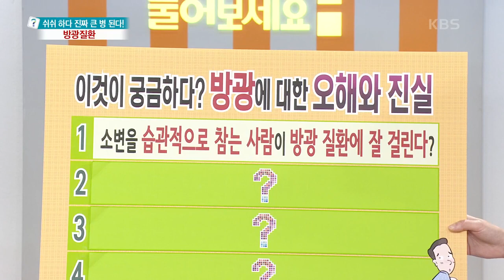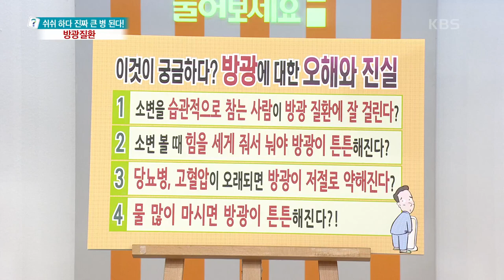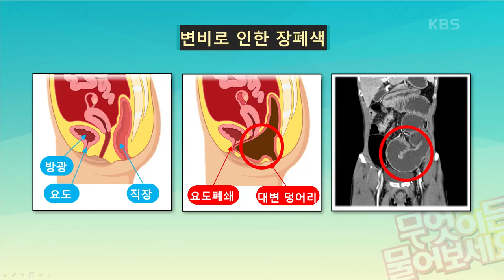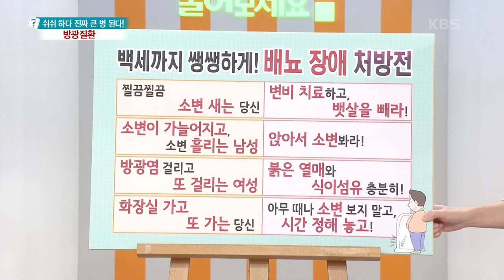[무엇이든 물어보세요] 방광에 대한 오해와 진실! 소변을 습관적으로 참는 사람이 방광 질환에 잘 걸린다?! | KBS 221004 방송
방광에 대한 오해와 진실! 소변을 습관적으로 참는 사람이 방광 질환에 잘 걸린다?! 20221004